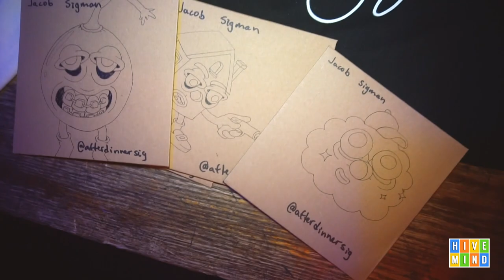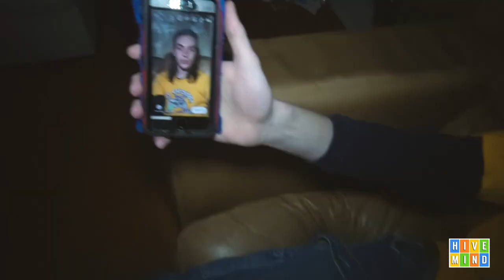Graydon Got Drunk and Joined the Circus (Hivemind Vlog #51)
Vlog 51 is a smacker. We hit the field for jacob sigman's release show, hit the courts for some hoops, and hit the party for some partying. Then graydon shows off his uniform for his new job at a local circus bar (this is for real). also includes EXCLUSIVE evan the red headed freestyle.

shout out tony johns we up outta here baby!!!

DM @afterdinnersig for a hoops shirt
designed by @rileyjohnsavage